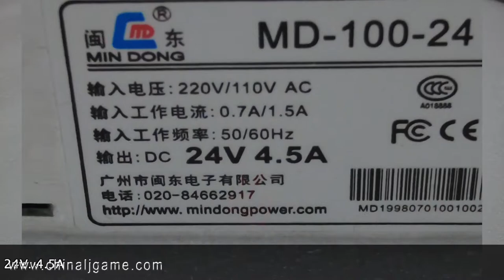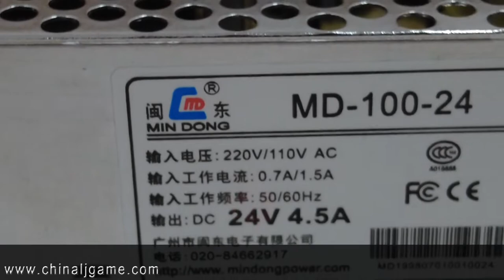MD-100-24 Power Supply For Slot Gaming Machines